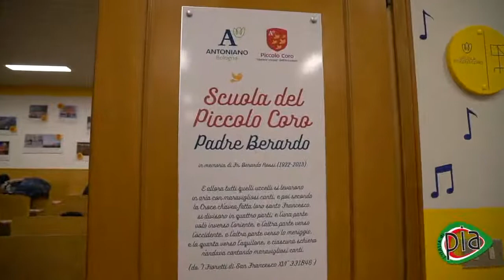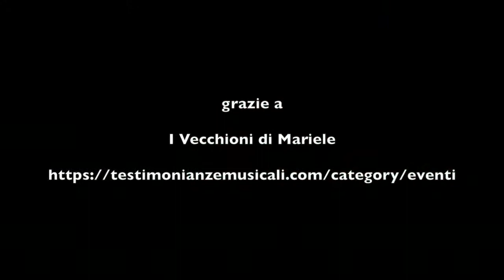I Vecchioni di Mariele all'Italia di Pia - Puntata 1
L'Italia di PIA  ospita il coro dei "Vecchioni di Mariele" nel suo progetto multimediale.
Nella prima puntata presentazioni spiritose...a Massimo Persiani (filmaker, fotografo e regista delle clip)